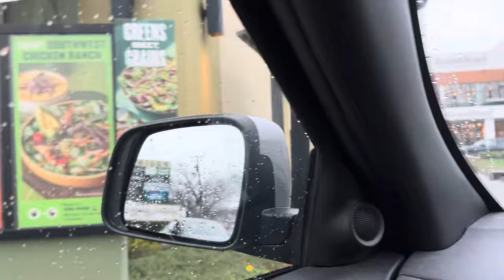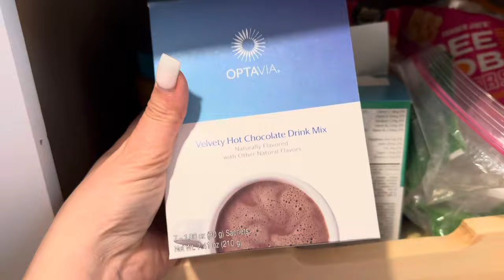COME TO MY OFFICE// WHAT I ATE TODAY// MARRIAGE ADVICE